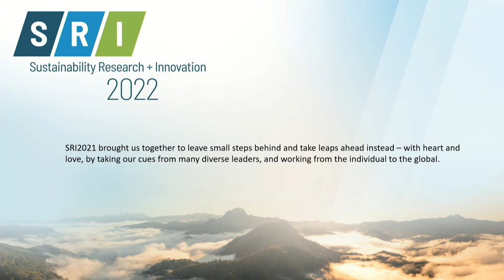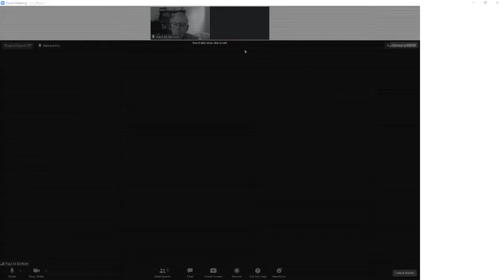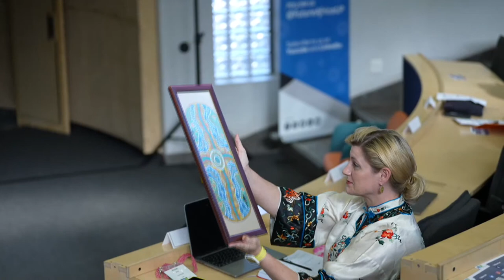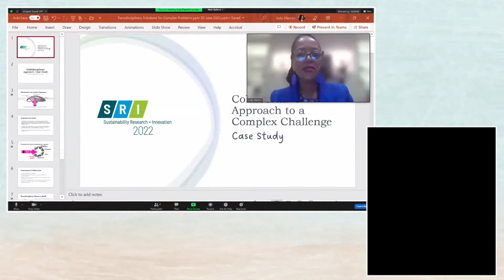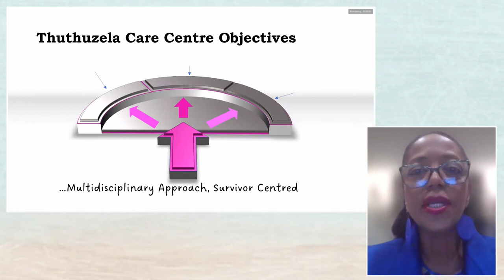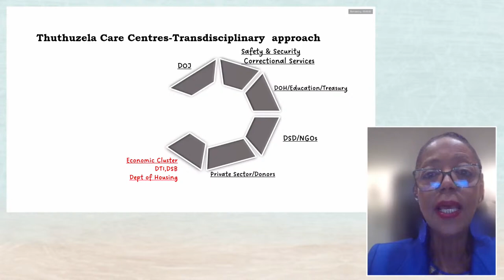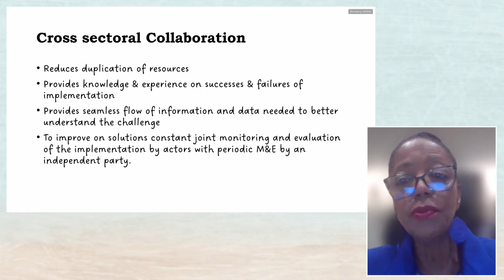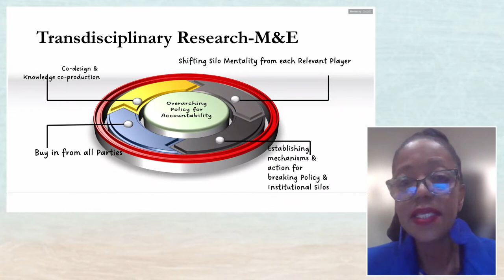Sustainability Research & Innovation Congress 2022 Opening and Plenary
SRI2022 Opening
Plenary: African Science and Innovation - Inspiring Continental Transformation